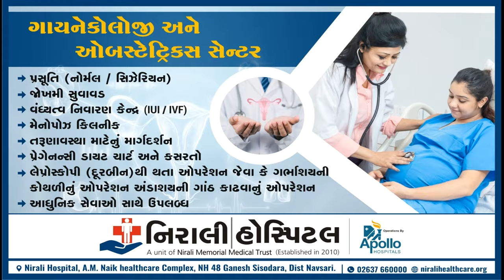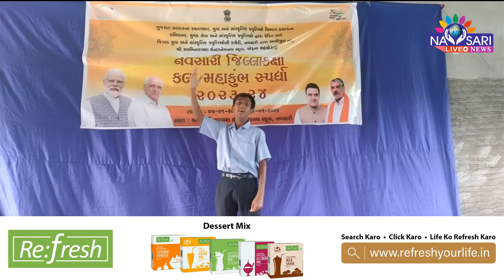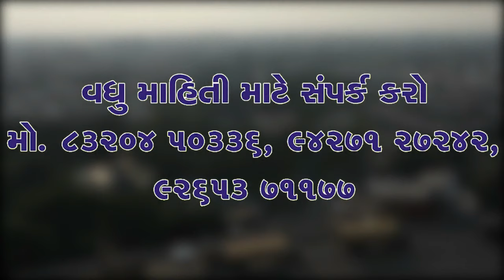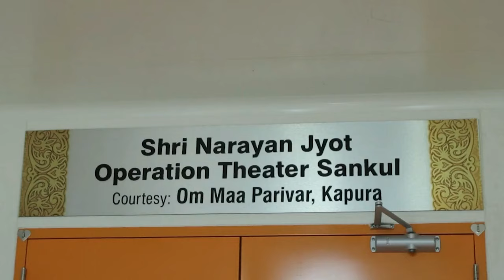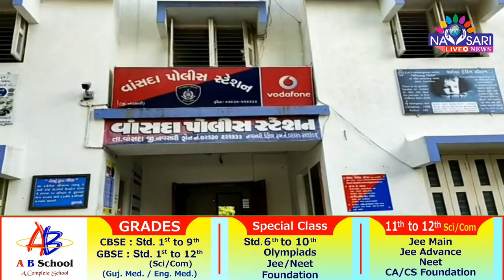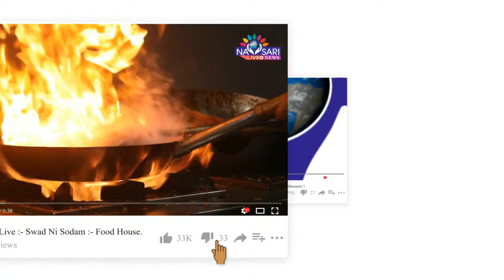NAVSARI LIVE :- WATCH FULL DAY NEWS IN ONE BULLETIN DATE :- 07/01/2024